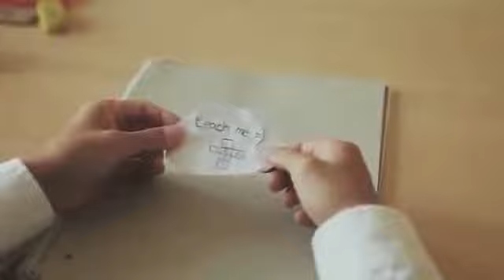Work hard .. Change for the better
The harder we work .. the more we determent .. the better we change to .. and take the best out of us ...